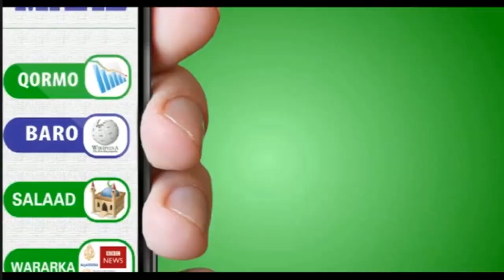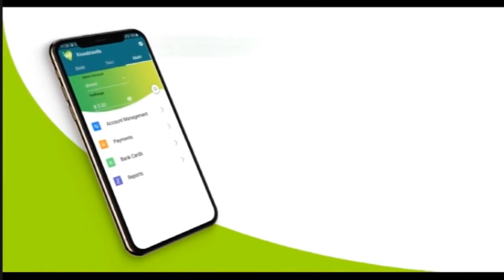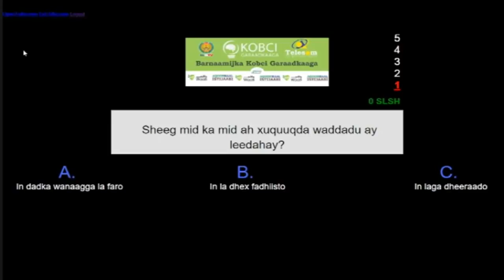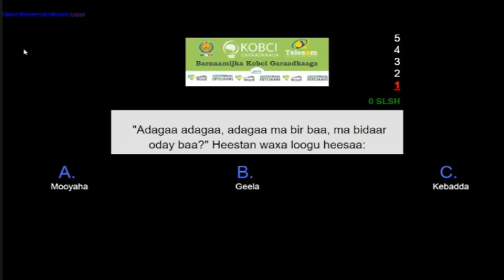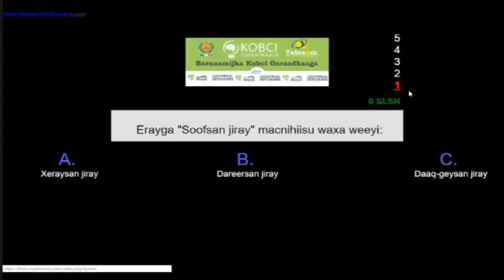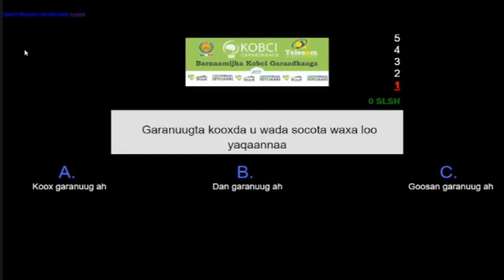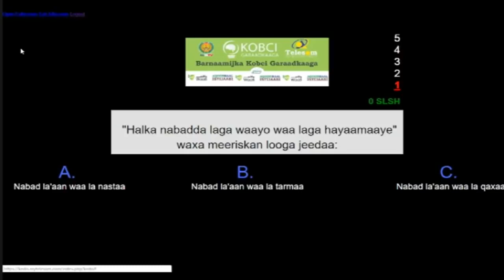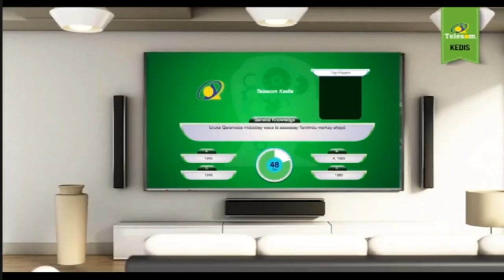BARNAAMIJKA KOBCI GARAADKAAGA ee Shirkadda Telesom Qaybta 1aad